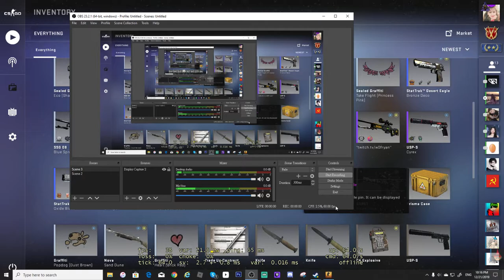i glitch the csgo main menu music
i just press the music kit while ready the mm and thats how happeing